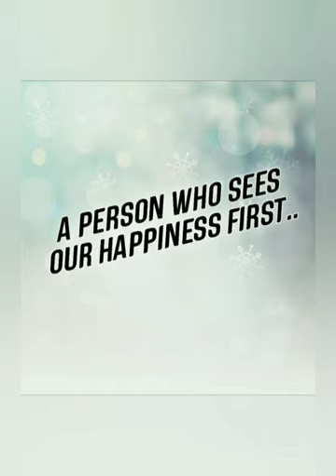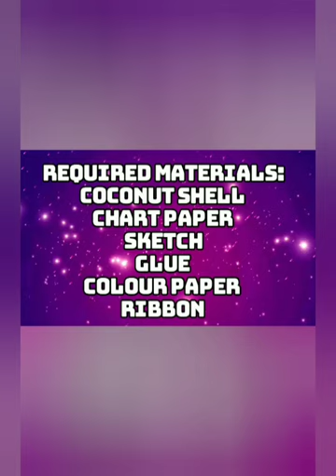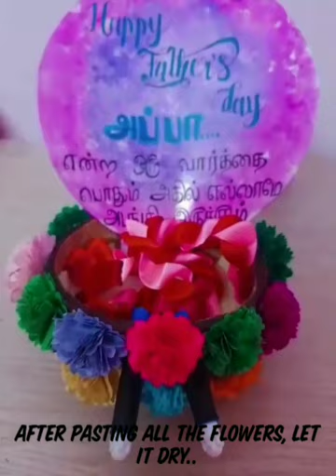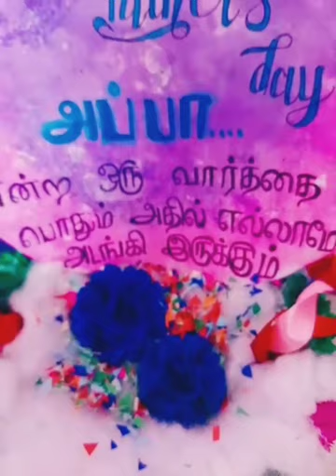FATHER'S DAY SPECIAL||A Fabulose gift to your dad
Make your father more special in this father's day .try out this fabulose gift and present it to your dad and make him fell special.